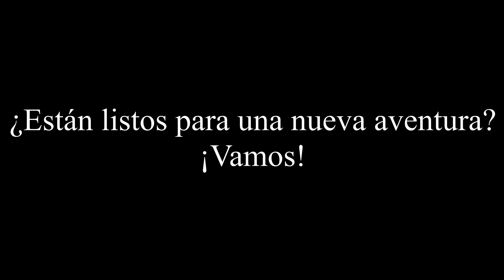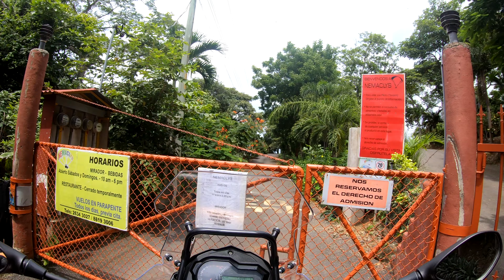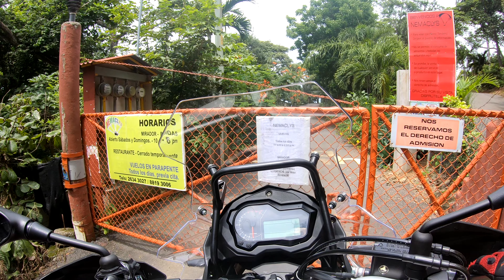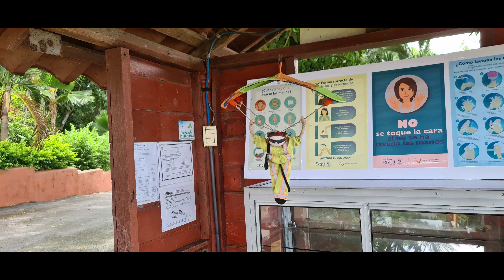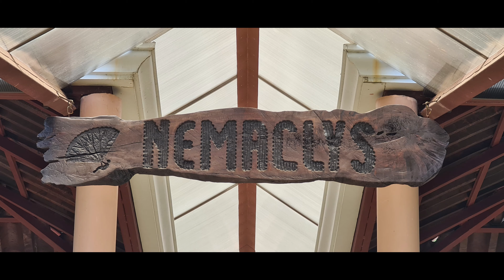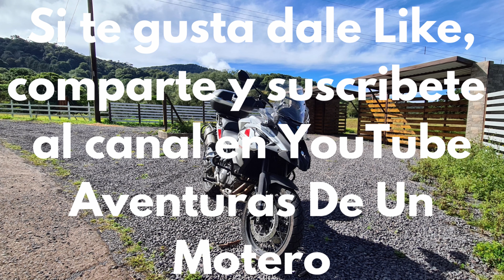Una AVENTURA en NEMACLYS | BENELLI TRK 502 X | HONDA CB650F | KAWASAKI Z900 | AVENTURAS DE UN MOTERO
Hola amig@s, alguna vez al pasar por Caldera han visto personas volando en el aire en un parapente? Pues nos fuimos a conocer Nemaclys, un lugar muy conocido para volar en parapente. El lugar ofrece una vista al mar increible y los vuelos son realizados por un piloto con mas de 20 años de experiencia. Se puede llegar al lugar ya sea para ir a volar o simplemente a disfrutar de su mirador. El lugar queda a muy cerca de la carretera principal de Caldera. Espero que lo puedan visitar en familia o con amigos.

Saludos moter@s

Motos: Benelli TRK 502 X , Honda CB650F y Kawasaki Z900